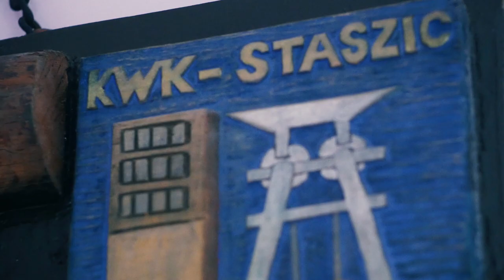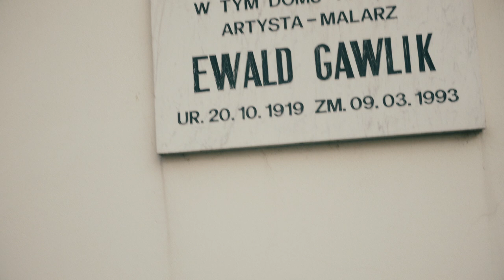Katowice - Miniaturka pamięci malarstwa Ewalda Gawlika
Grany na pianinie koślawy walczyk pojawia się już w początkowych scenach, kiedy obserwujemy nieczynną kopalnię. Po chwili motyw powraca, a właściwie wraca sama melodia, grana na trąbce, bez akompaniamentu, a my przyglądamy się budowie blokowiska. Potem pojawia się znowu, ale tym razem jest to sama warstwa rytmiczna kontrabasu arco, skrzypiec pizzicato i perkusji: to meble są znoszone i palone przed domem. Habryka w końcu się ugina i przeprowadza do bloku, ale my wiemy, że nie pożyje w nim długo. Głównego tematu za każdym razem ubywa...

Wojciech Kilar - Paciorki Jednego Różańca - - - Wykonanie utworu nieznane - nie jest to wersja z CD Oficjalnej Ścieżki dźwiękowej do "Bram Stoker's Dracula".

Zdjęcia przeprowadzone w siedzibie Muzeum Śląskiego.

Film jest wizytówką muzyczna i jest niekomercyjny, nakręcony prywatnie w ramach projektu studenckiego.